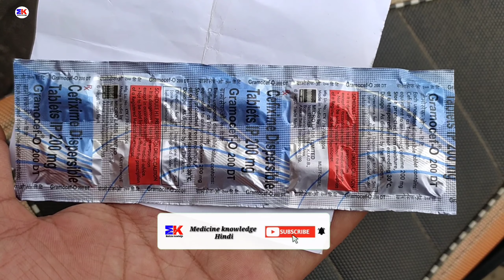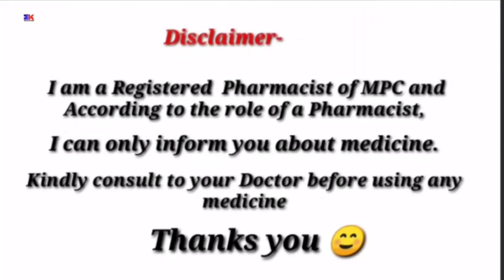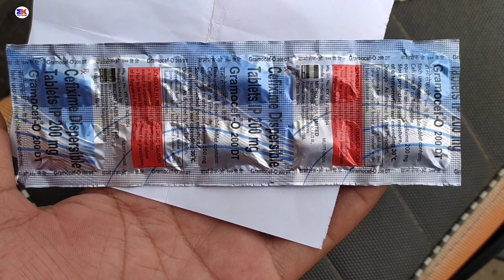Gramocef-O 200mg tablets DT | Cefixime 200mg tablet | Gramocef O 200mg tablets uses benefits review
Gramocef-O 200mg tablets DT | Cefixime 200mg tablet | Gramocef O 200mg tablets uses benefits review in hindi by @Medicineknowledgehindi

kindly note